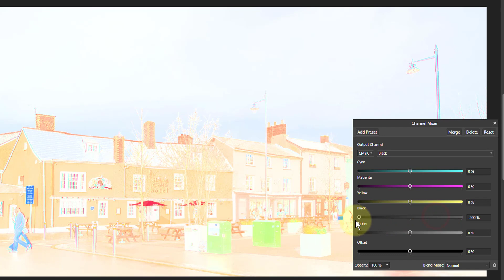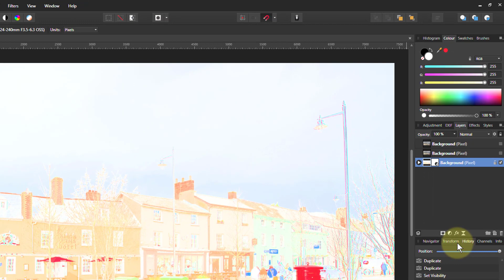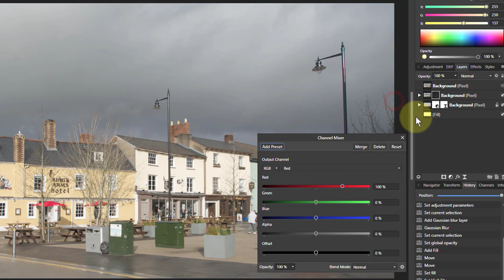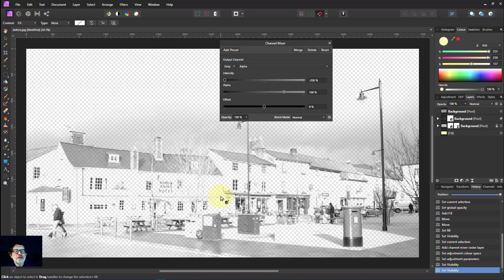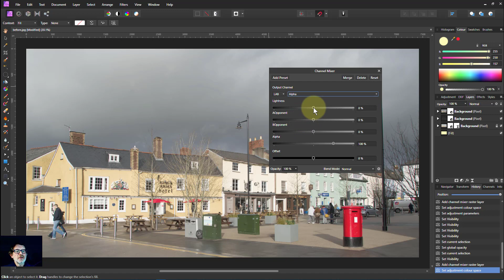Watercolour Wash Effect using Channel Mixer (in Affinity Photo)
Here's a bit of fun, creating an image that looks like a watercolour, using the super-tool Channel Mixer.

The web page for this video is here (with links to related videos)